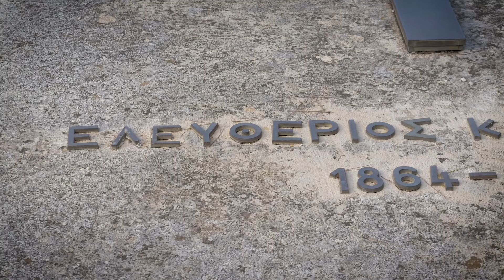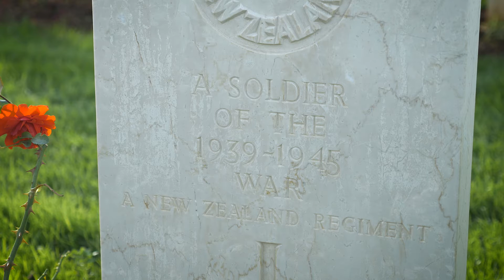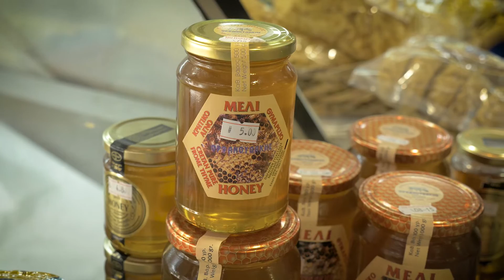Adventures Ashore: In Crete, Akrotiri and Chania Tour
Today we’re in Chania, a beautiful coastal city influenced by the Ottoman conquerors mixed with the charm of Crete. We’re going to take a stroll through the old town, visit a market and stop at a war cemetery, but first we’re going to pay tribute to a man who was one of Greece’s most important political figures.